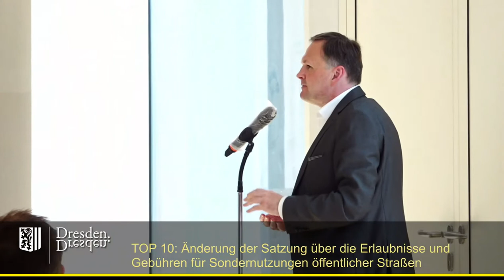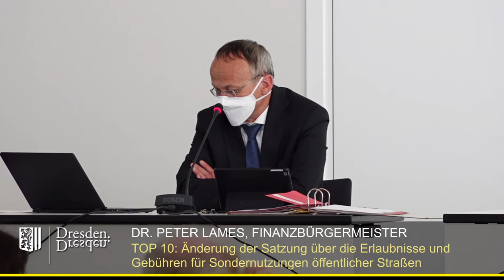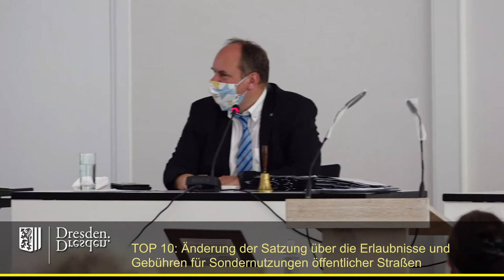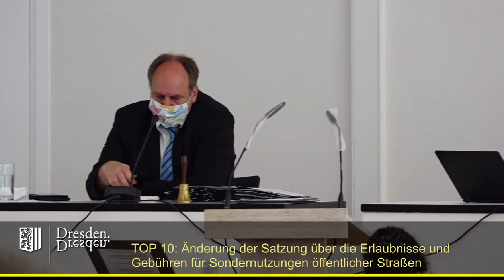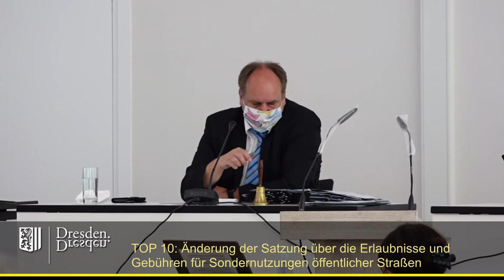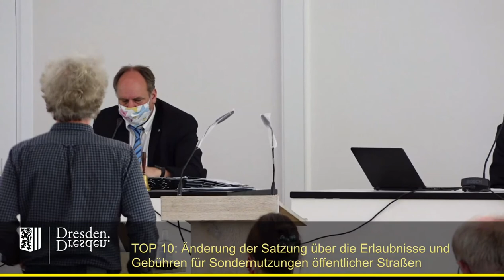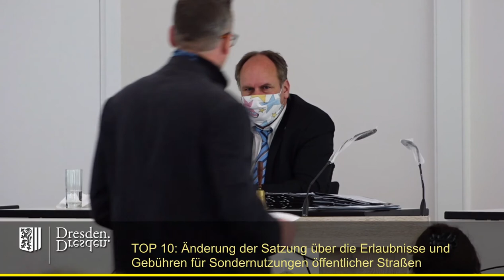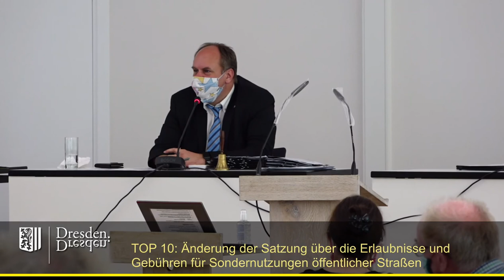staDDrat am 23. April 2020 Änderung der Sondernutzungssatzung (ohne Beratungspausen, ca. 20 min)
Änderung der Satzung der Landeshauptstadt Dresden über Erlaubnisse und Gebühren für Sondernutzungen der öffentlichen Straßen in Dresden (Sondernutzungssatzung)